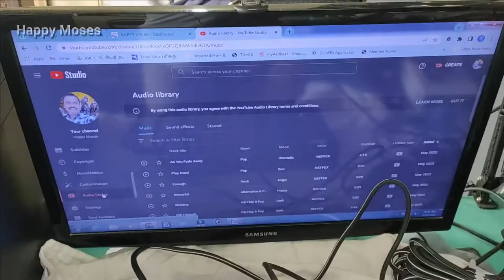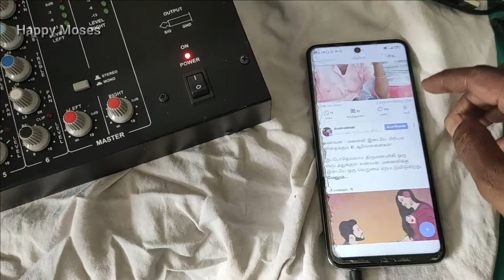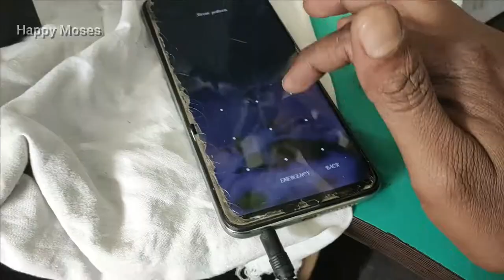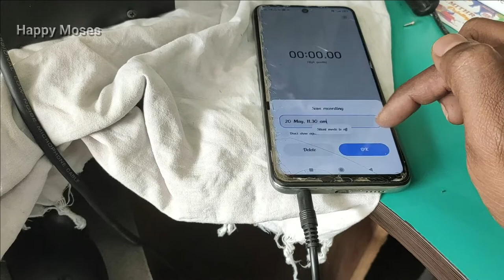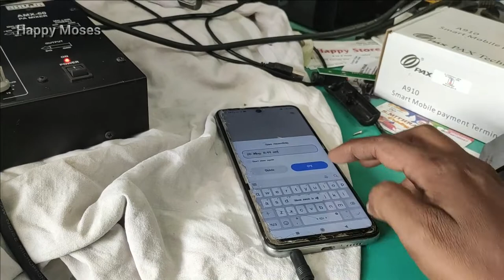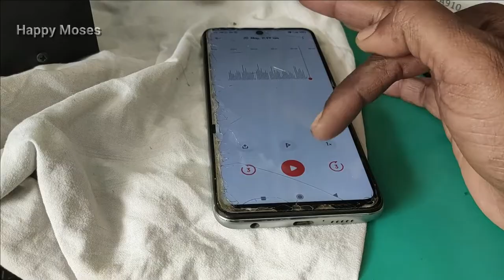Recording in Mobile Through Amplifier and Mixer Board @HappyMoses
We are also providing
➡️ Paynearby Retailer & Distributor
➡️ StarEc Retailer & Distributor
➡️ Rapipay Retailer & Distributor ID Free
➡️ UTI Pan Retailer, Distributor, Super Distributor & White Leble.